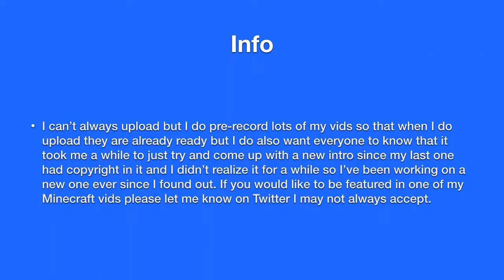Minecraft FInd The Button Emerald edition! W/{Bxfg} Toy Bonnie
FINALLY a new video guys can you believe it?! I have been spending some time trying to think of a new intro and outro for summer coming soon because I wanted a intro for every single season! but, its put a lot of stress on me and I don't think it will b e happening anytime soon, but im hoping!

(yes the last three all belong to the same person!)